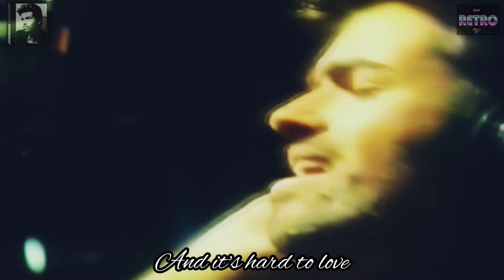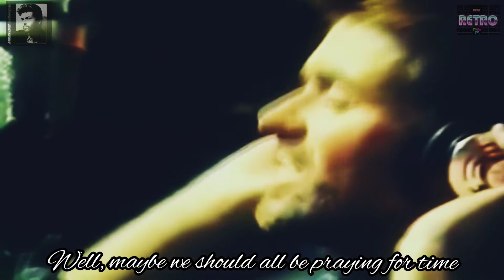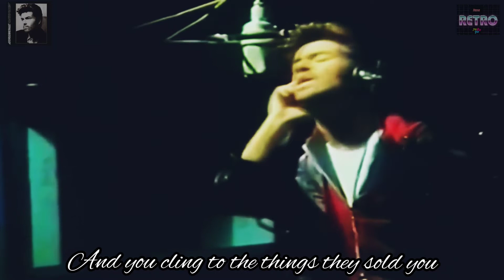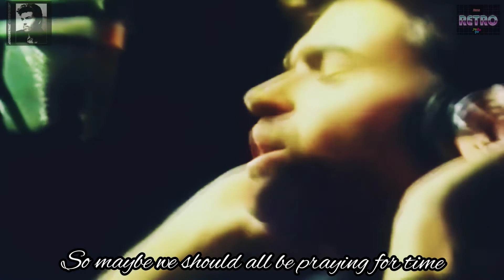George Michael - Praying for time (Lyrics)(video)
George Michael (nacido como Georgios Kyriacos Panayiotou ; 25 de junio de 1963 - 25 de diciembre de 2016) fue un cantante, compositor y productor discográfico inglés. Conocido como una fuerza creativa líder en producción musical, composición de canciones, interpretación vocal y presentación visual.